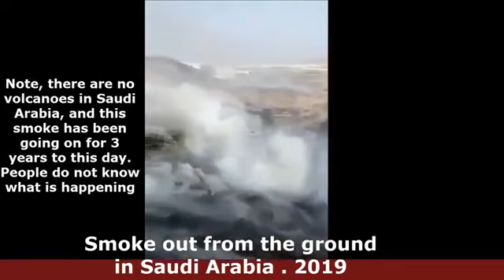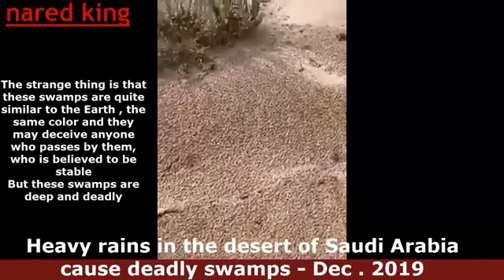Kuburan berasap,semburan pasir d Saudi 2019 Dan lain nya .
SUBHANALLAH tanda tanda kebesaran Allah, semoga menjadi  peringatan buat kita Dan bisa menambah Iman kita aamiin ya Allah ya robball Allamiin.

source : Nared king